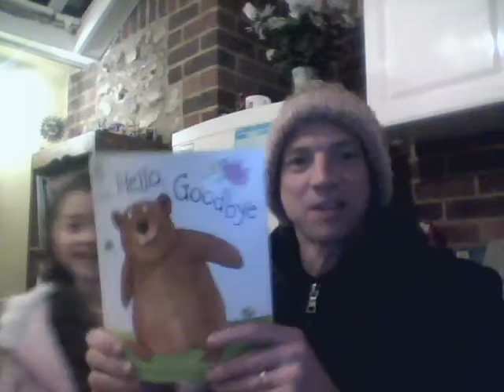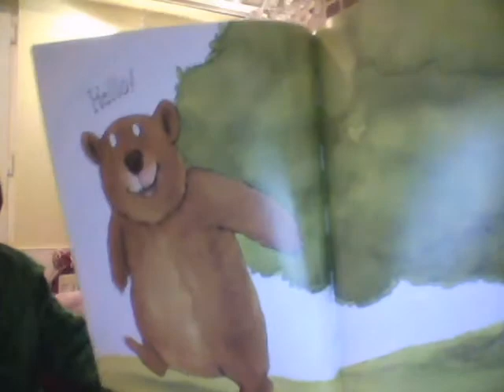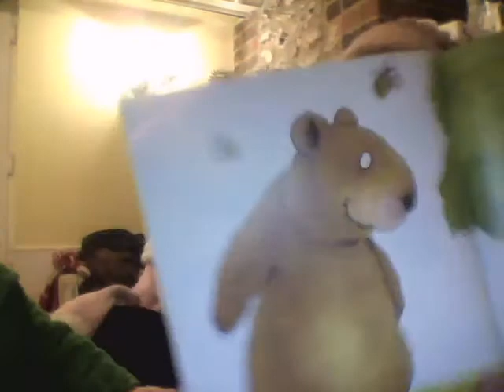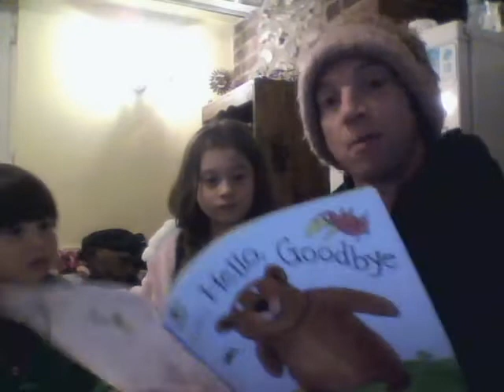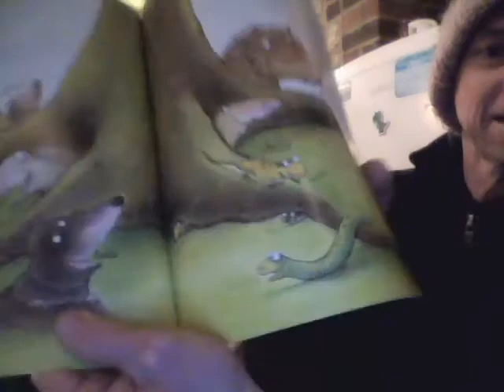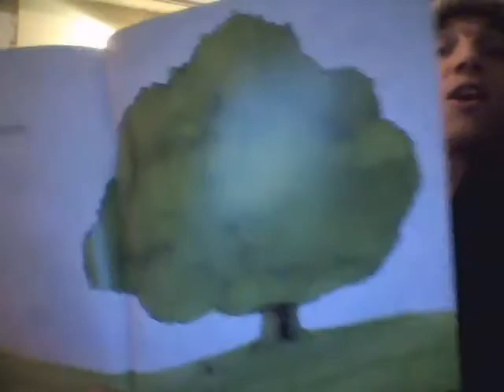Mr Uncle and the cousins.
Hello-Goodbye!